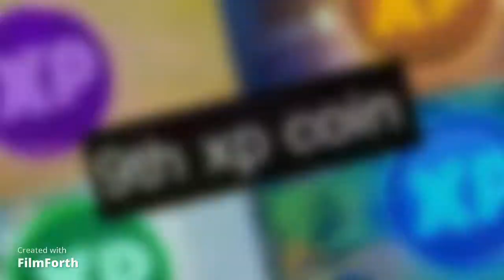*NEW* FORTNITE XP COINS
please help us build a platform on youtube we are consistent so please please help us out.